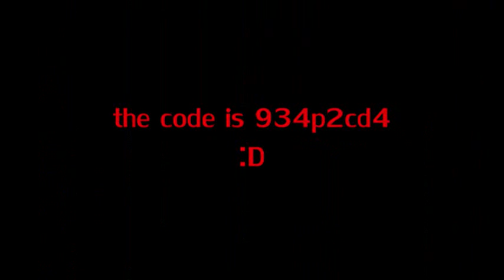Pokemon Tower Defense 2: Riolu Mystery Gift Code - 1.22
The riolu mystery gift for pokemon tower defense 2 (PTD 2) is 934p2cd4
m16dernwarfare